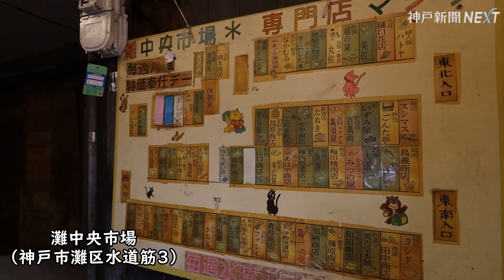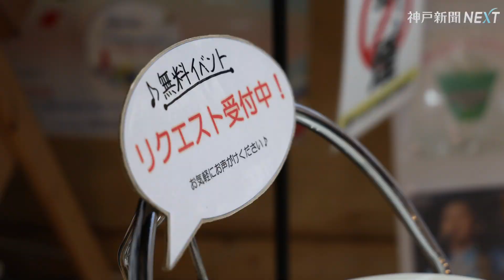‹視›神戸・灘中央市場 レトロだけじゃない魅力発進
大正時代から続く灘中央市場（神戸市灘区）が、新たな魅力を放っている。買い物客らは、木造の建物がひしめくレトロ感を味わいつつ、マジックショーやレコード鑑賞会を楽しむ。異空間を演出するＤＪブース、懐かしの駄菓子屋など、日によって多彩な表情が見られる。